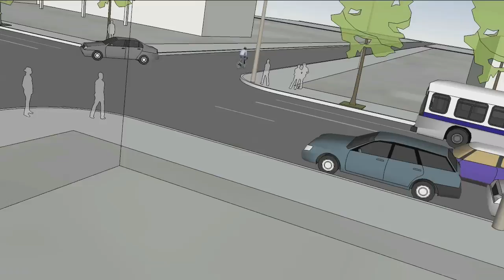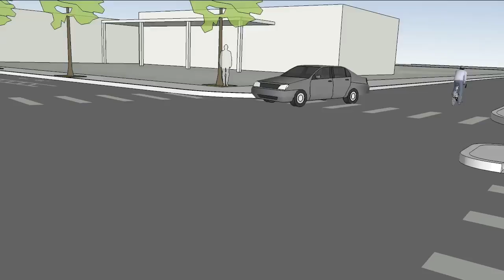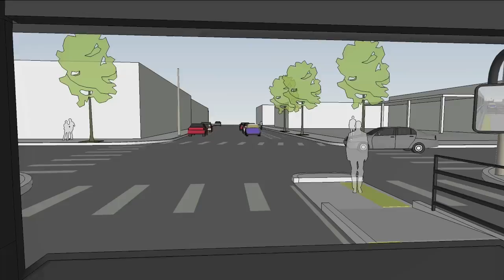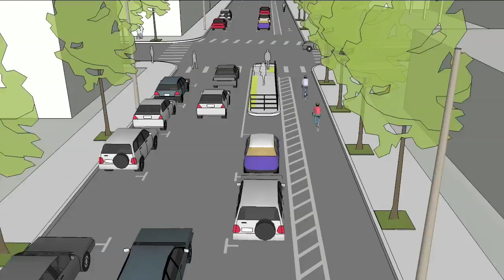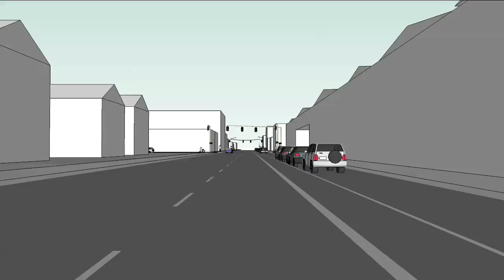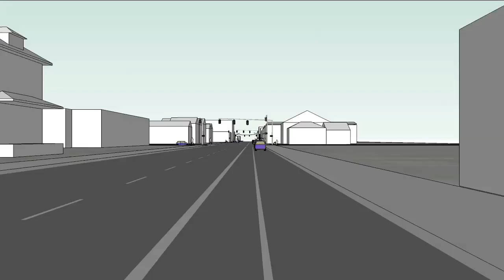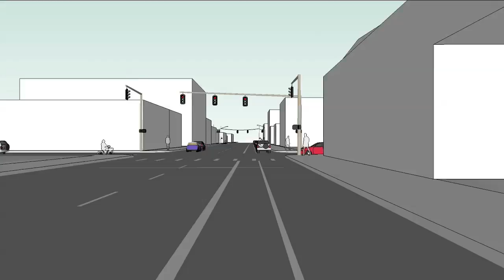North Williams Ave Bikeway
This animation sequence was used at an April 2011 open house for the North Williams Traffic Operations Safety Project. The first four clips show a bus stop and pedestrian crossing at the corner of Tillamook St, in two different street configurations (existing and proposed) and from three different perspectives (pedestrian, cyclist, and driver). A final clip tours the "main street" section of North Williams Avenue from Cook to Shaver. Three new traffic signals are proposed to help control traffic speeds.